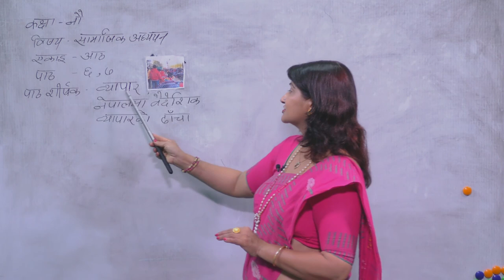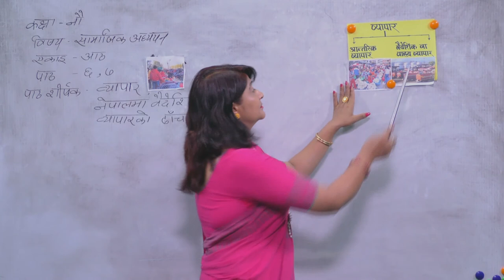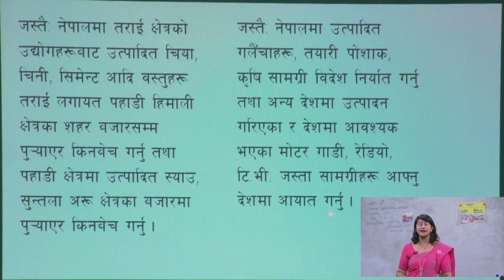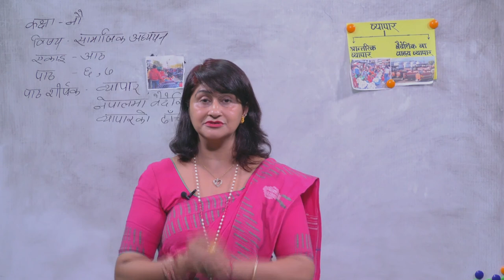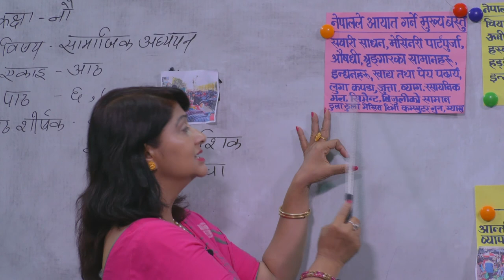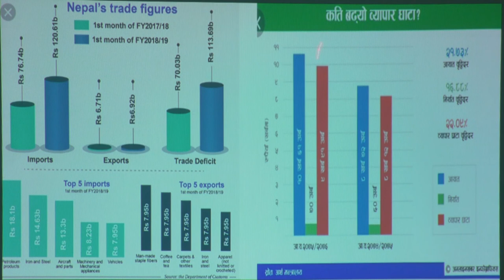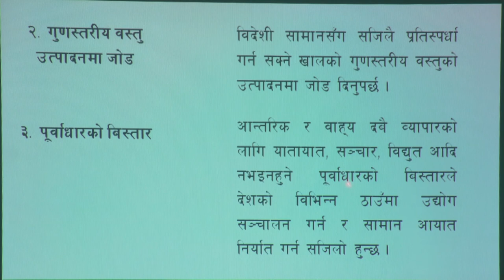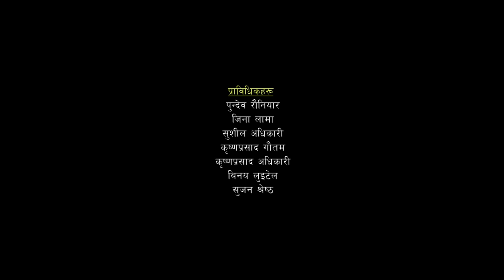50 Social nepalma baideshik byapar ko dhacha